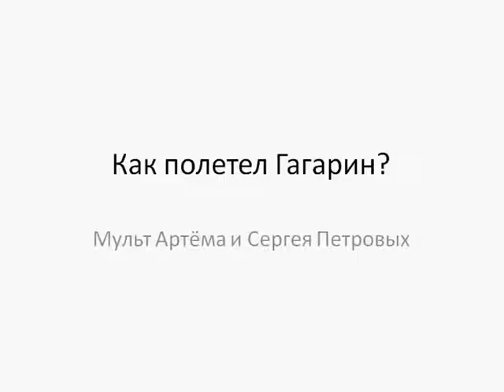Как полетел Гагарин мульт (12.04.2011)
В школе задали сделать презентацию ко Дню Космонавтики, но я пошел дальше и сделал мультик, который в школе зашел на ура